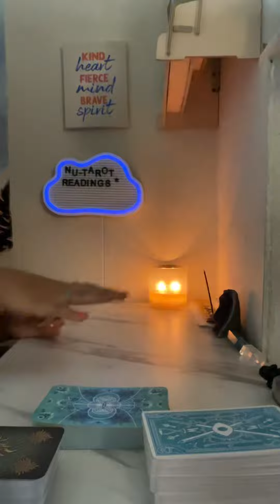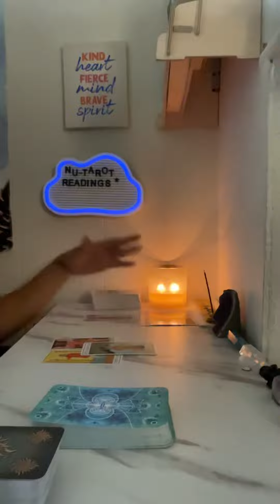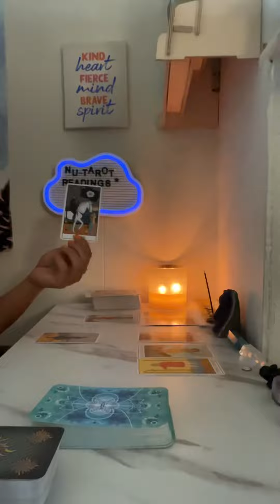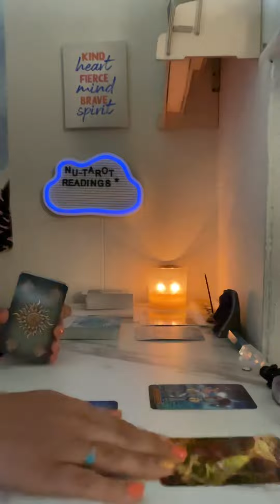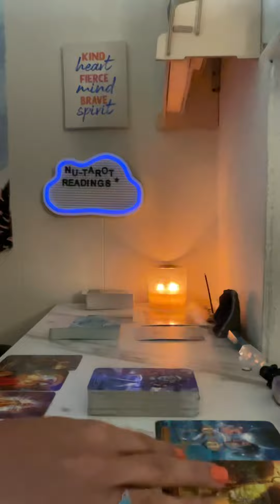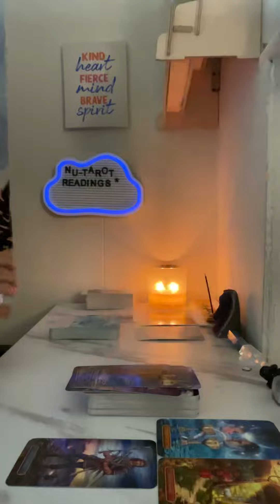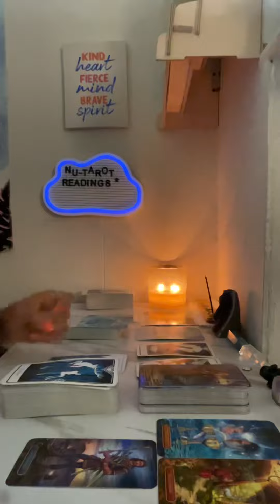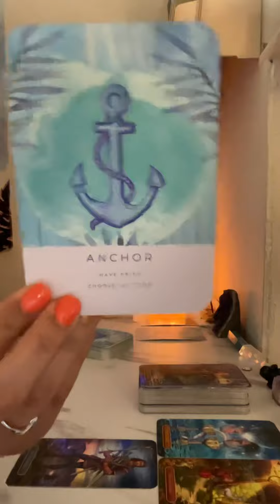Gemini ♊️ tarot card reading *WHAT YOU DON’T SEE COMING 👀🫣*